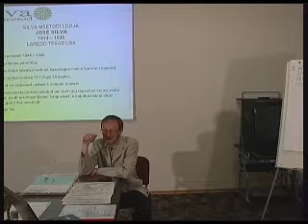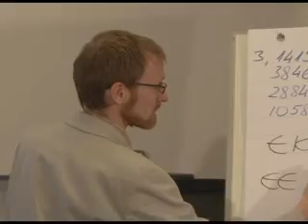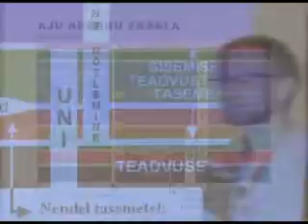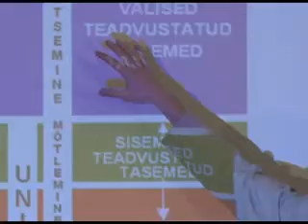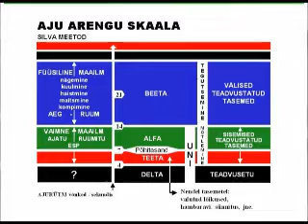Silva Meetodit tutvustav loeng 3. 17-st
Silva Meetodit tutvustav loeng. 2009 a. loengu lindistus